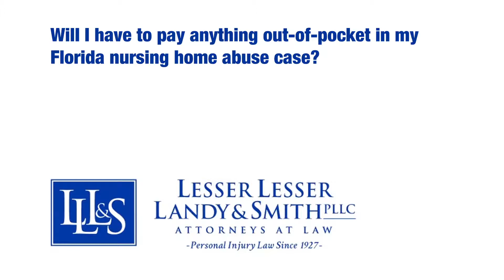Will I have to pay anything out of pocket in my Florida nursing home abuse case?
33407

All the nursing home abuse cases we handle are on a contingency basis. This means we don't get paid at all unless we're successful. In the event we are successful, we're entitled to a percentage of the overall recovery. Nursing home cases are very expensive and our law firm forwards all of the costs on behalf of the client. Those costs as well are only paid back to us in the event we are successful.